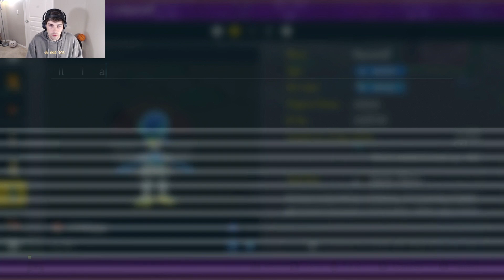Gym Leader Katy and Stone Titan! - Pokemon Scarlet and Violet Gameplay Walkthrough Part 3! (Switch)